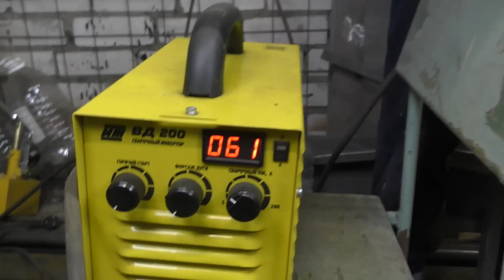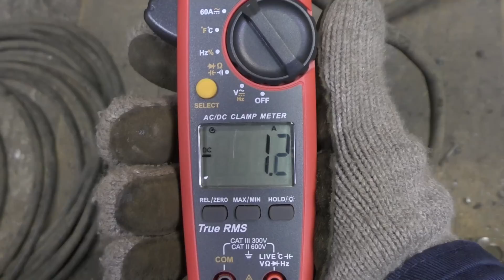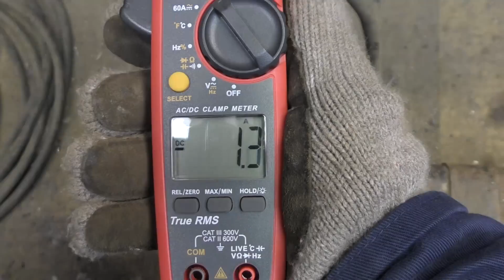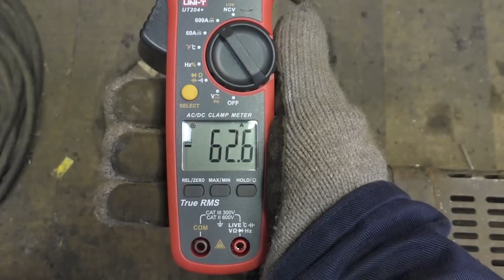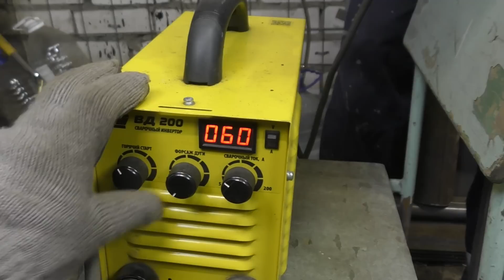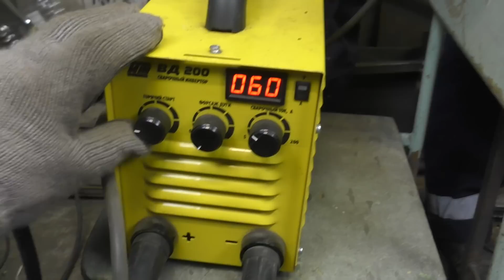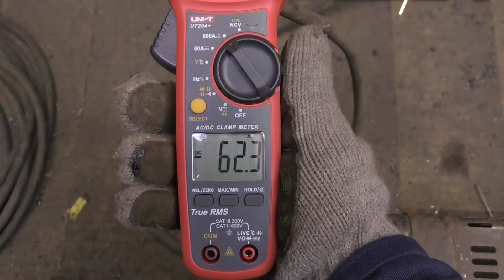Чем могут помочь Горячий старт и Форсаж дуги!?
Информацию об участии в наших видео можно узнать в нашей группе ВК

- Напишите комментарий,